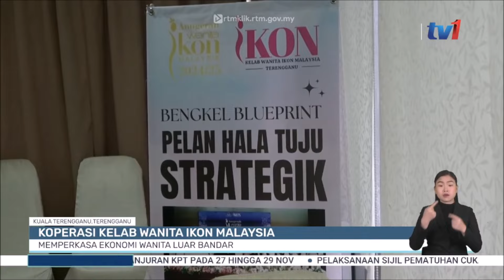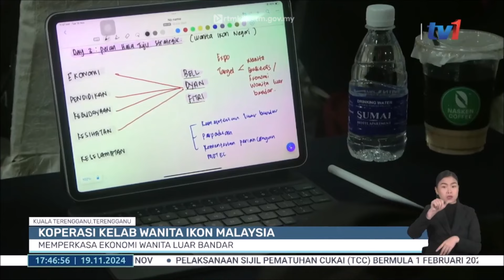19 NOV 2024 - B.WILAYAH - KOPERASI KELAB WANITA IKON MALAYSIA: MEMPERKASA EKONOMI WANITA LUAR BANDAR